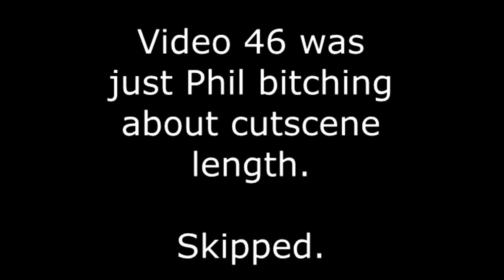Let's React - DSP "plays" Metal Gear Solid (Part 12)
At this point, Phil, Bucket and I were starting to repeat ourselves. I couldn't even keep track of how many times he attempted REX nor do I care to go back and see.

With only 5 videos left to edit it looks like we will end on video 13.

Seriously, how hard is it to keep chaff up at all times? FFS.